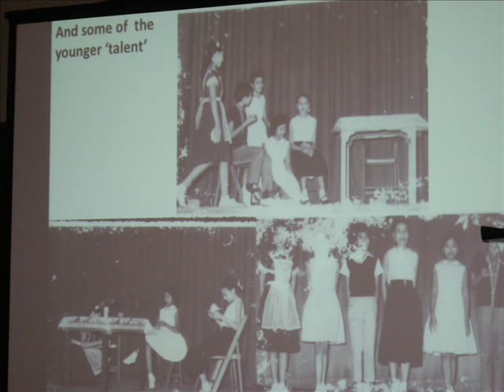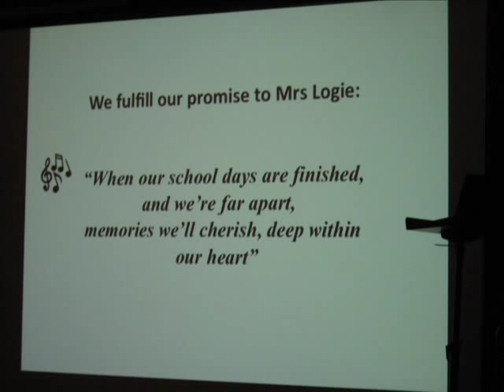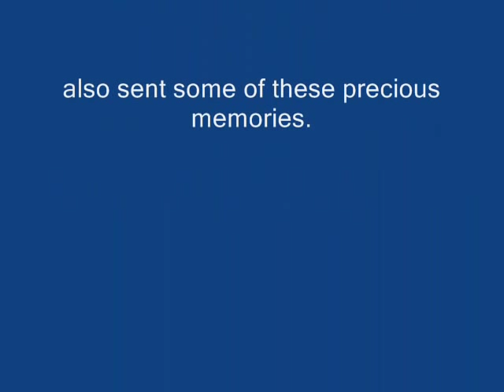Never Can say goodbye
Collection of pictures from Methodist English High School in Rangoon Burma..memories of old friends then and now and recent MEHS reunion in Las Vegas 2011.